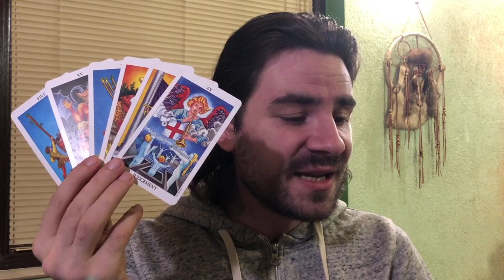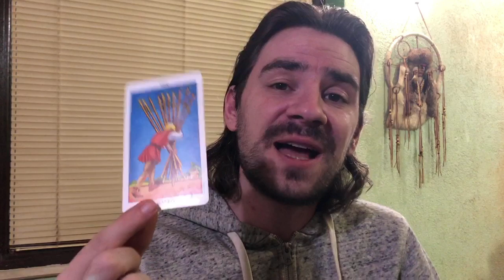LEO CAREER MONEY AND BUSINESS February 10-16 2020 Tarot Reading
LEO CAREER MONEY AND BUSINESS February 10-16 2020 Tarot Reading Welcome to Radko Tarot. This video is for your astrological sun, moon and rising sign! To order or schedule a one on one personal tarot reading with Radko